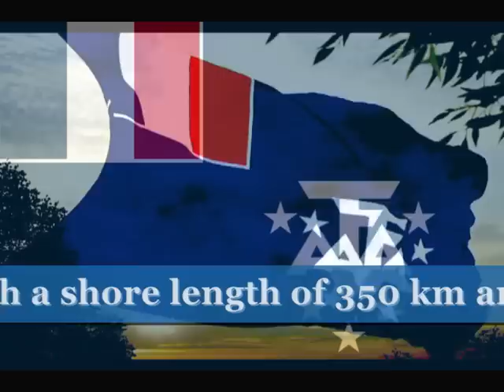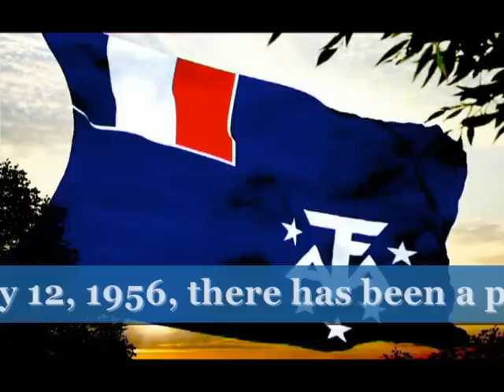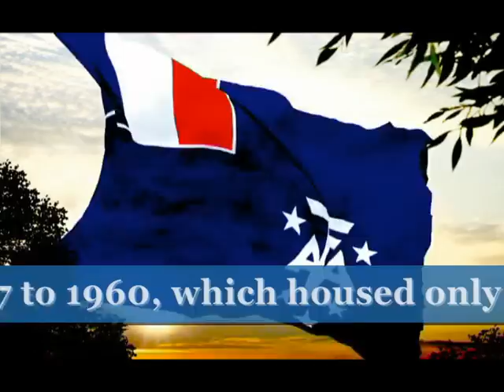French Antartic territory - Adélie Land.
Adélie Land /Terre Adélie

In mid-January 1840, the Astrolabe was back in Antarctic waters once again. On January 20, 1840, d'Urville succeeded in raising the French flag over land which he took in the name of the King of France, naming it the Adélie Coast after his wife Adèle. The visit proved to be short-lived, however. After a few days of intense scientific work, and driven out by the bad weather, the two boats set out towards Hobart (Tasmania), then returned to France. No one could have anticipated that another 110 years would pass before the French would once again set foot on the Adélie Coast.

In fact, it was nearly 50 years later, in 1897, that the Belgian explorer Adrien Victor Joseph de Gerlache and his crew on board the Belgica landed and — quite unintentionally — spent the first winter stranded there. More than a century after d'Urville's discovery, the French established their first base, Port-Martin (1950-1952), near the glacier of Zélée on the Adélie Coast. Terre Adélie, a narrow strip of land which runs from the coastline directly to the South Pole, is still a base for French scientists today. The Magnetic Pole — nearly 1700 miles (2700 km) away from the geographic South Pole — is located just offshore from Dumont d'Urville, a meterological station which has been manned since 1956.

The region of Terre Adélie is officially part of the French Southern and Antarctic Territories — Terres Australes et Antarctiques Françaises (TAAF), which also includes Kerguelen Island, the Crozet Archipelago, and the islands of Amsterdam/St-Paul.